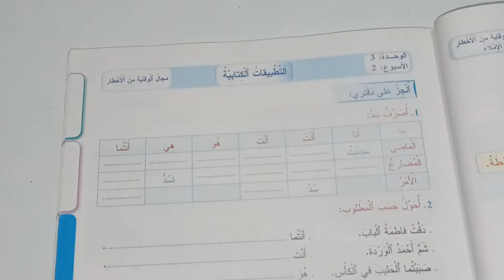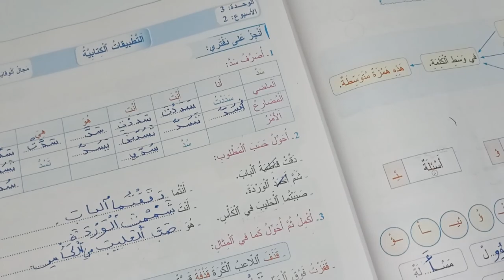التطبيقات الكتابية المفيد في اللغة العربية المستوى الثالث صفحة:101